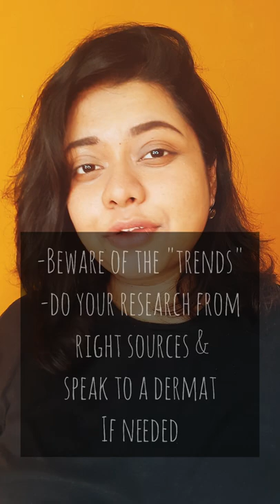5 Skincare Mistakes To Avoid For Flawless Skin